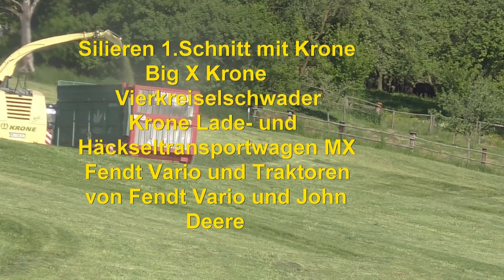Silieren 1 Schnitt mit Krone Big X Krone Vierkreiselschwader Krone Lade und Häckseltransportwagen M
Silieren ,1 Schnitt, mit Krone Big X, Krone Vierkreiselschwader ,Krone   Häckseltransportwagen